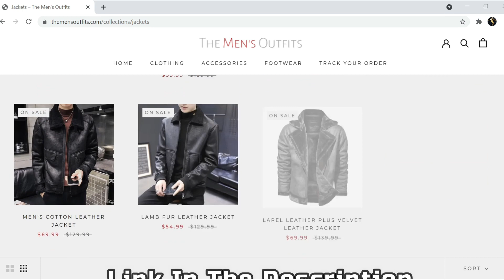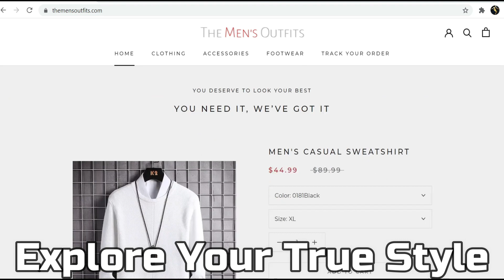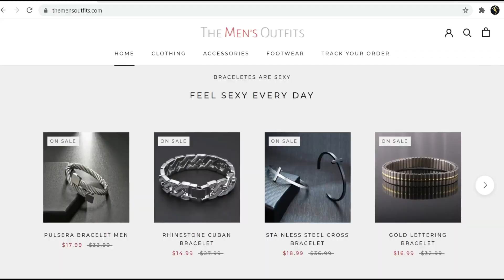Top 30 Best Fall Outfits For Men 2021 | How To Style In Winter | Winter Outfit Ideas